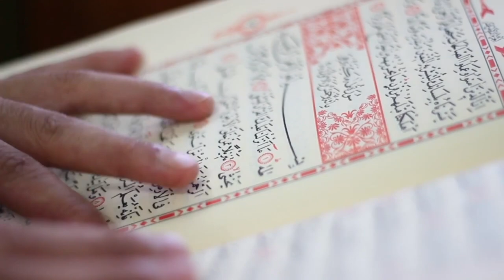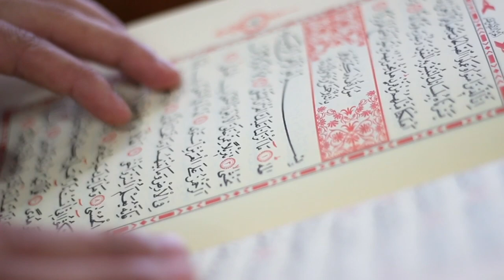पानी पीते ही बुखार खत्म हो जाएगा । bukhar utarne ki dua hindi me । bukhar ki dua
दोस्तों आज की इस जानकारी के अंदर मैंने आप सभी को बुखार को उतारने के लिए एक बहुत ही अच्छी दुआ बताइए है बुखार की दुआ इस वीडियो के अंदर आपको पता लग जाएगी कौन सी होती है अगर आपके घर में भी कोई बुखार की बीमारी से परेशान हो रहा है तो आप इस दुआ को पढ़कर बुखार की इस समस्या को बहुत ही आसानी से खत्म कर सकते हो क्योंकि मैं आप सभी को बुखार उतारने की दुआ बता दी है

Keep watching
Keep support

1) bukhar ki dua
2) bukhar ki dua kaun si hai
3) bukhar utarne ki dua kaun si hai
4) bukhar utarne ki dua bataiye
5) bukhar utarne ki dua
6) bukhar utarne ki dua batao
7) bukhar utarne ki dua hindi me
8) bukhar utarne ka wazifa
9) bukhar kam hone ki dua
10) bukhar kam hone ki dua kaun si hai
11) bukhar utarne ki surat
12) bukhar utarne ki aayat
13) bukhar utarne ki ayat
14) bukhar utarne ki acchi si dua
15) bukhar ka wazifa
16) bukhar ki surah
17) bukhar ki ayat
18) पानी पीते ही बुखार खत्म हो जाएगा